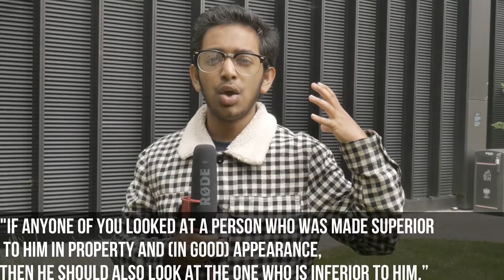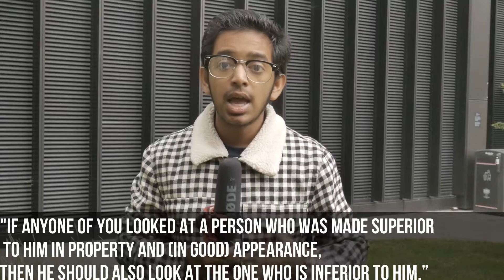Short Hadeeth Series | Ep. 11 | Look below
Narrated Abu Huraira (RA): That Allah's Messenger (ﷺ) said: "If anyone of you looked at a person who was made superior to him in property and (in good) appearance, then he should also look at the one who is inferior to him.”
 إِذَا نَظَرَ أَحَدُكُمْ إِلَى مَنْ فُضِّلَ عَلَيْهِ فِي الْمَالِ وَالْخَلْقِ، فَلْيَنْظُرْ إِلَى مَنْ هُوَ أَسْفَلَ مِنْهُ

Assalamualaykum Wa Rahmatullah brothers and sisters, I hope you and your families are all in the best of health and Imaan. Welcome to this new episode of the Short Hadeeth Series (episode 11). The aim of this series is that we can all understand and memorize small, short Hadeeth in both Arabic and English.

I hope we all benefited from this video, May Allah make it easy for us, forgive us, bless us, guide us, keep us humble, make us from the people of Jannah and unite us with the Prophet Muhammad (peace and blessings me upon him).

Any good that you have taken from this video is from Allah, and any bad, or any mistakes/errors made, were from me and the Shaytaan, and I would like to apologize for that.

Jazakallahu Khayran for watching, more episodes to come Biithnillah (with the permission of Allah).